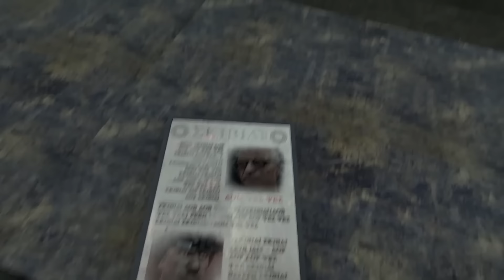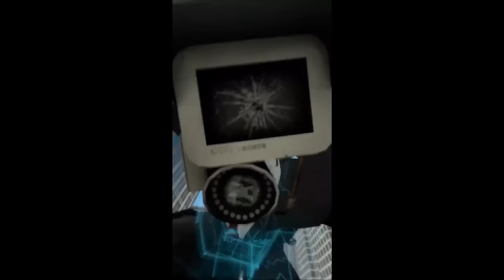Skibidi Toilets 70-1 ALL Episodes REVERSED (1- 70 PT. 3)